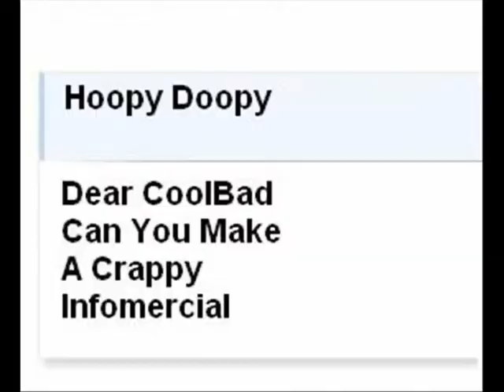CoolBad Email #53 EpicK Guitar Pick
CoolBad Does An Infomercial For
EpicK Guitar Pick

YouTube.Com Privacy